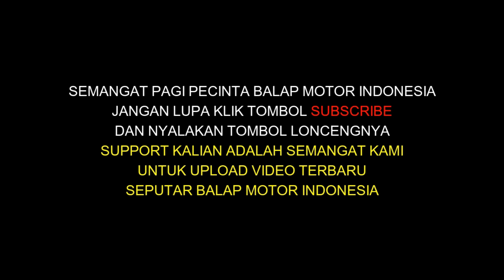Final Road Race Kapolres Cup Bangkalan Bebek 4 Tak TU 125cc Mix Open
Buat teman-teman yang mau tanya2 bisa tinggalkan di kolom komentar ya...